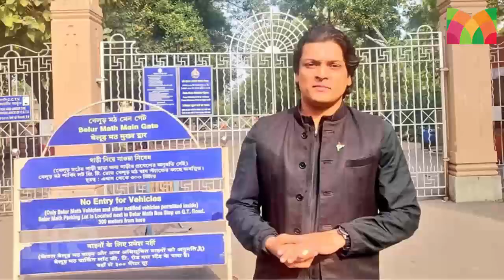ദീപ രാഹുൽ ഈശ്വർ തൻ്റെ പ്രണയത്തെക്കുറിച്ചും കുടുംബജീവിതത്തെ കുറിച്ചും..! l Deepa Rahul Easwar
വീട്ടുകാർ എതിർത്തിട്ടും വിവാഹം കഴിച്ചവർ..
ദീപ വിജയൻ ദീപ രാഹുൽ ഈശ്വറായപ്പോൾ പലതും നഷ്ടമായി..
രാഹുൽ ഈശ്വർ വഴുതിപ്പോകുന്ന സ്വഭാവക്കാരൻ..